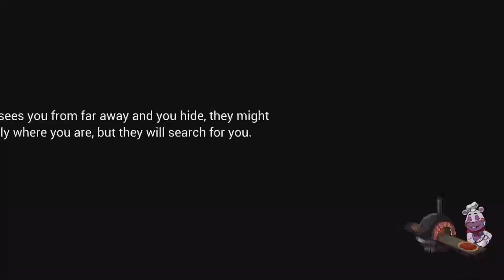SB: Shattered Chica Chases Better Than Vanny!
Shes also better at tricking me than Vanny!